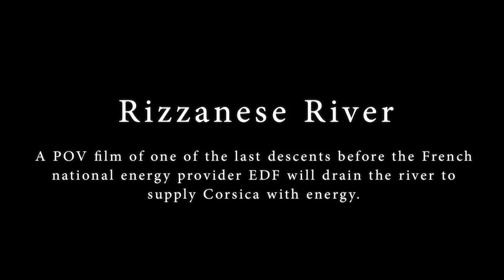Last Descent: Rizzanese - Corsica, France 2011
This is one of the last descents of the Rizzanese before the French energy provider EDF will drain the river.
Jonas Grünewald and Max Eberl had an awesome run without scouting, just enjoying the river for the very last time.